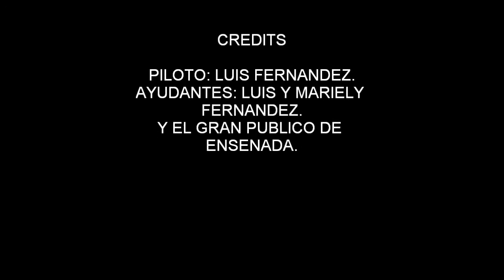ENSENADA BAJA CALIFORNIA ( MEXICO) 2.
ESTE ES MI SEGUNDO VIDEO DE ENSENADA BAJA. DICIEMBRE 26 DEL 2009.
LA BELLA CIUDAD DE ENSENADA Y SU GENTE.